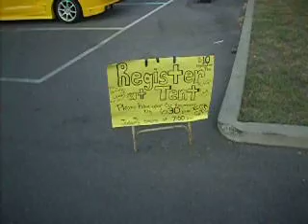East Central Alabama Car & Truck Club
car show 9/18/10